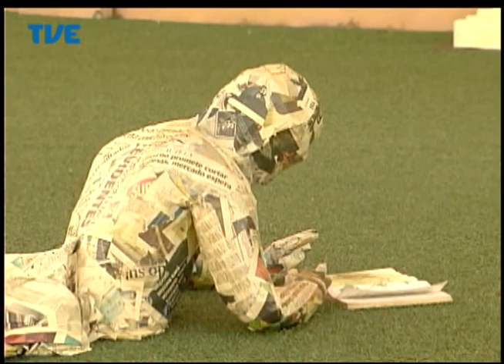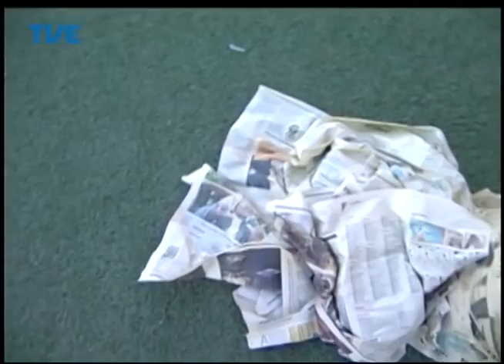Estação Cultura 21/07/14 Bloco 1